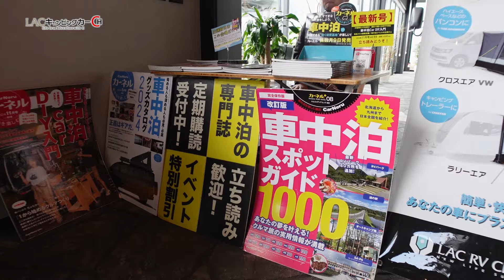鈴鹿キャンピングカーフェア2024 AUTUMN開催！鈴鹿注目ショールームで見るキャンピングカーの世界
秋の鈴鹿で注目のキャンピングカーが一堂に集結！🚐✨
今回は、鈴鹿のショールームで2日間限定のイベントを開催。最新モデルや人気車種の展示、そして特別なイベント企画まで盛りだくさんです！

🎉 『SUZUKA CAMPINGCAR FAIR IN AUTUMN』🚐🍁

📍 場所
ダイレクトカーズ ショールーム SUZUKA BASE
〒510-0256 三重県鈴鹿市磯山3丁目4-1592

🗓️ 開催日
11月23日(土)、24日(日)

⏰ 時間
10:00 ～ 17:00

LACホールディングス公式YouTubeチャンネル「LACキャンピングカーChannel」へようこそ！
私たちは、キャンピングカーおよびキャンピングトレーラー販売の「アネックス」「デルタリンク」「キャンピングカーランド」「ダイレクトカーズ」からなるグループカンパニーです。